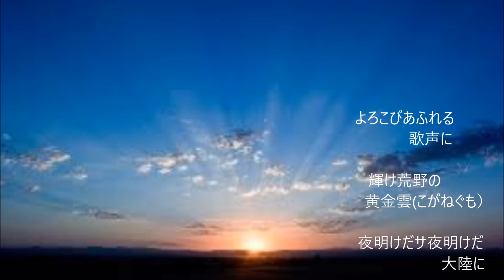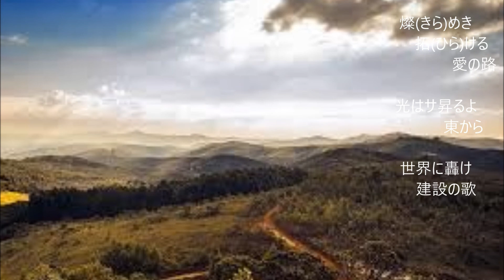「 建設の歌（熱砂の誓い）」（カバー：レインボー）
昭和15年　歌：伊藤久雄、作詩：西条八十、作曲：古賀政男
コロナ禍でカラオケ同好会の休会が続いていますので、遂にアップすべき歌が種切れとなりましたので､墓場まで持って行こうと思って居た、この歌をアップします。
 平和を願う老人ですが、この歌を唄うと何故か「どこかで」ボルテージが上がって、声が出なくなってしまいます。
先の大戦で、戦地であるいは銃後で、心ならずも銃火・爆撃などで亡くなられた多くの方の魂が私の心を揺さぶるのでしょうか？
鎮魂と不戦・平和の想いを込めて唄いました。南無阿弥陀仏　合掌！
 　なお、「カラオケ同好会の休会」は まだ続きそうなので、これからは同好会初期の歌の画像などを修正して､再度アップして行こうと思っております。ご視聴頂ければ有り難いです。